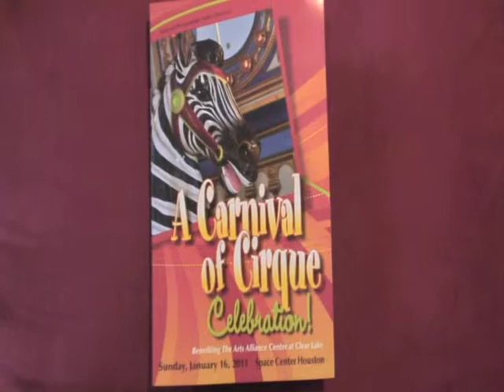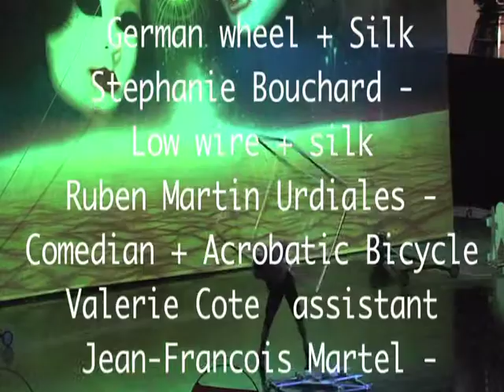The Cube.mov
Filmed & Edited by T. Brett Folmar DCH
Pigproductions.US
for Bay Area Houston Magazines and The Arts Alliance Center at Clear Lake
For Marketing of the Dance Troop, Cirque Magnifique
This was a Performance at Space Center Houston, Jan 2011, by TAACCL.org